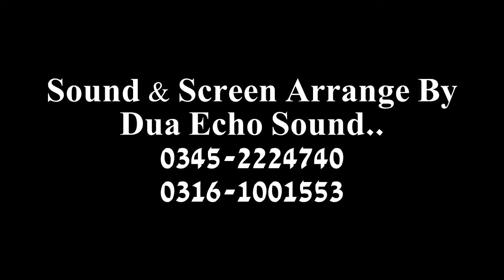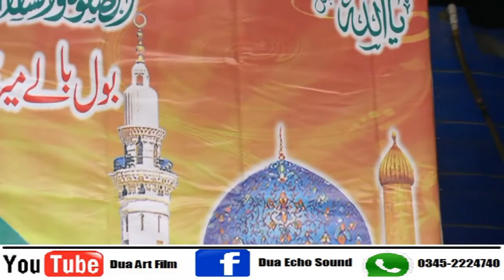Muhammad Mubeen Siddiqui,iyaka na'abudu wa iyaka nastaeen (HD)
Dua Art Films Presents Muhammad Mubeen Siddiqui,iyaka na'abudu wa iyaka nastaeen,sound arrange by Dua Echo Sound,Privet Mehfil e Naat At Aziz abad..0345-2224740,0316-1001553